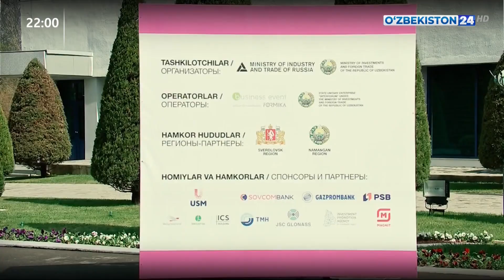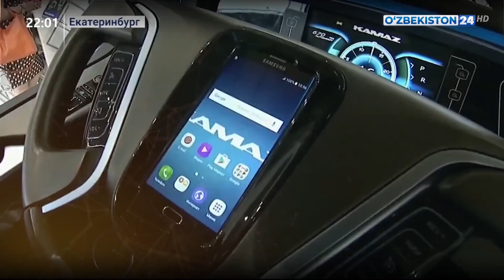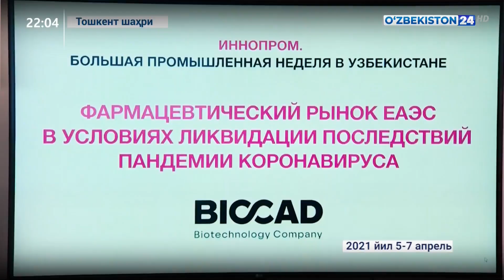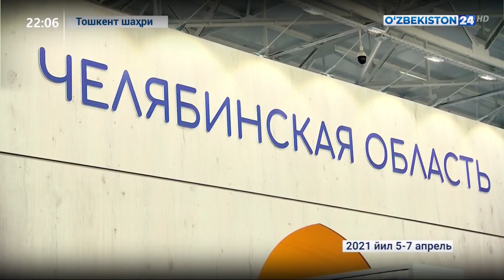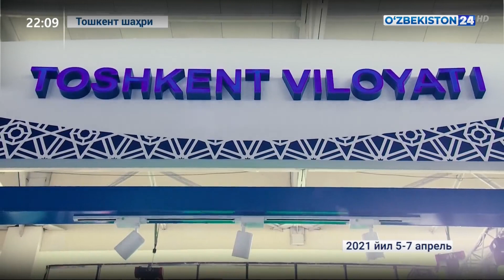Таҳлилнома | «Иннопром-2021»да 128 миллион долларлик шартномалар имзоланди